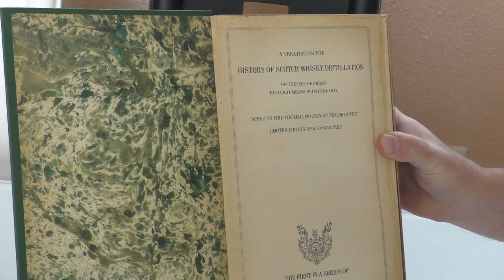США 3889: Что почитать для интеллектуального и нравственного развития - библиотека иммигранта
Что почитать для интеллектуального и нравственного развития - библиотека иммигранта
Ссылки на канале SiliconValleyVoice /школа Михаил Портнов: